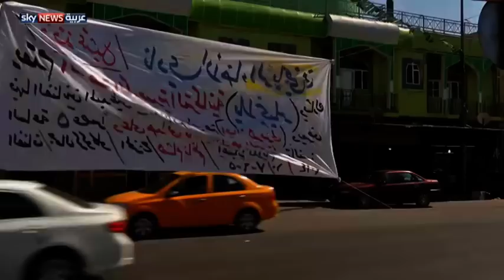إجراءات أمنية خاصة في كركوك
شهدت مدينة كركوك العراقية خلال السنوات الماضية سلسلة من التفجيرات والاغتيالات التي طالت عدة شخصيات سياسية وأمنية. وشكل الوضع الأمني المتدهور خلال تلك الفترة مصدر قلق للأجهزة الأمنية.